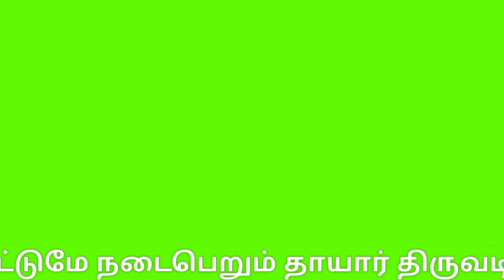ஸ்ரீரங்கம் தாயார் திருவடி சேவை | Srirangam temple Thayar Thiruvadi Sevai | Navratri Festival 2021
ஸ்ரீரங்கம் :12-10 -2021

ஸ்ரீரங்கத்தில் வருடத்திற்கு ஒருமுறை மட்டுமே நடைபெறும் தாயார் திருவடி சேவை –ஏராளமான  பக்தர்கள் சமூக இடைவெளியுடன் தரிசனம்.

108வைணவ ஸ்தலங்களில் முதன்மையானதும், பூலோக வைகுண்டம் என அனைவராலும் போற்றப்படும் ஸ்ரீரங்கம் ரெங்கநாதர் ஆலயத்தில் நவராத்திரி உற்சவவிழா 9-நாட்களும் வெகுவிமரிசையாக கொண்டாடப்படும்.

நவராத்திரிவிழாவின் 7- ம்நாளான இன்று மாலை   ஸ்ரீதாயார் திருவடி சேவை நடைபெற்றது.

இதையொட்டி ரெங்கநாயகி தாயார் மாலை (4 -மணிக்கு) மூலஸ்தானத்திலிருந்து வெண்பட்டு உடுத்தி, கிளிமாலை, ஏலக்காய் ஜடை மாலை மற்றும் ஆபரணங்கள் சூடியபடி தங்க பல்லக்கில் புறப்பட்டு கண்ணாடி அறைக்குச் சென்று, அரையர்கள் சேவைகண்டு பின்னர் தங்கமுலாம் பூசப்பட்ட கொலுமண்டபத்தில் பொற்பாதங்கள் தெரிய எழுந்தருளி பக்தர்களுக்கு காட்சியளித்துவருகிறார்.

வருடத்திற்கு ஒருமுறை நவராத்திரி 7ம்நாள் மட்டுமே தாயாரின் திருவடியைக் காணமுடியும் என்பது மட்டுமன்றி, திருவடியை பக்தர்கள் சேவித்தால் குடும்பத்தில் ஒற்றுமை ஓங்கும், செல்வ வளம் பெருகும் என்பது ஐதீகம்.

மேலும் வேறு எந்த ஆலயங்களிலும் இல்லாதவாறு தாயார் திருவடி சேவை ஸ்ரீரங்கம் ரெங்கநாதர் ஆலயத்தில் நடைபெறுவதால் தமிழகத்தின் பல்வேறு பகுதிகளிலிருந்தும் ஏராளமான பக்தர்கள் நீண்டவரிசையில் நின்று, முக கவசம் அணிந்து சமூக இடைவெளியுடன் தாயாரின் திருவடிசேவையை தரிசனம் செய்தனர்.

விழாவிற்கான ஏற்பாடுகளை கோவில் நிர்வாகத்திதனர் மேற்கொண்டிருந்தனர்.